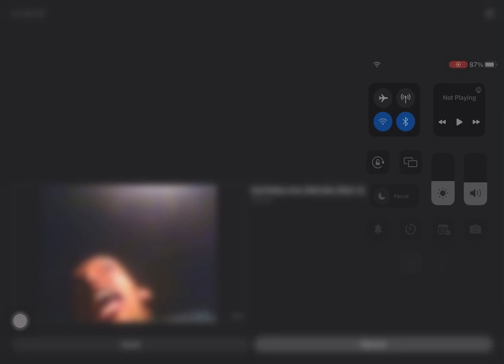Da police are Afta me